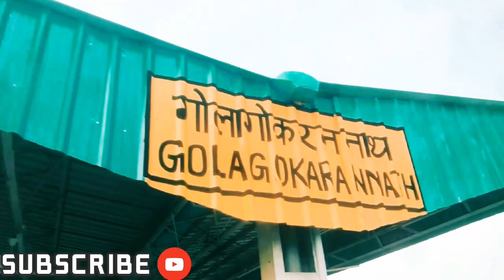Gola Railway Station Vlog Video.